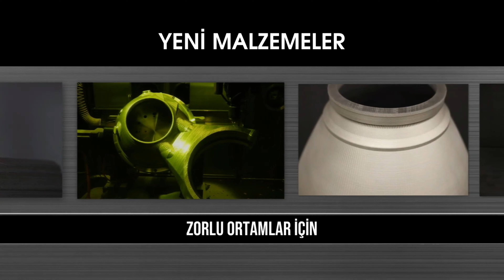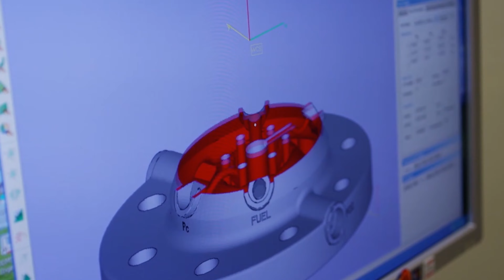NASA'nın Geliştirdiği 3 Boyutlu Yazıcılar - 4K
Günlük hayatımızda kullandığımız bir çok teknolojinin ortaya çıkışında öncülük yapan NASA, 3D baskı teknolojilerinin de ortaya çıkması ve gelişmesinde büyük bir rol oynadı. NASA hangi teknolojilere sahip baskı sistemlerini kullanıyor? hangi malzemeler bu sitemlerde üretiliyor? nasıl test ediyor? Bu sorularınızın cevabını bulabileceğiniz bir derleme video oluşturdum. Keyifli seyirler.